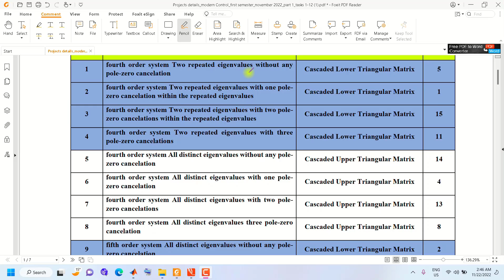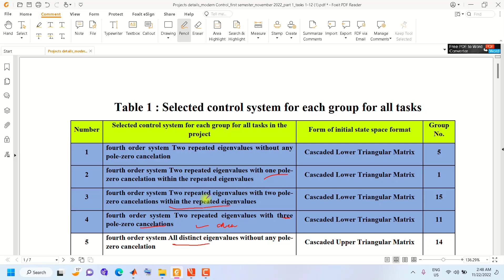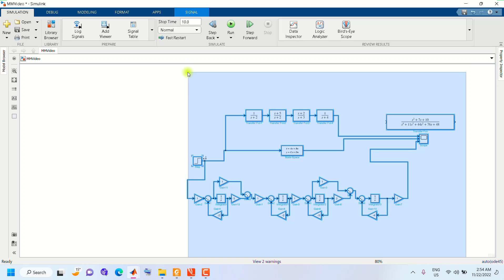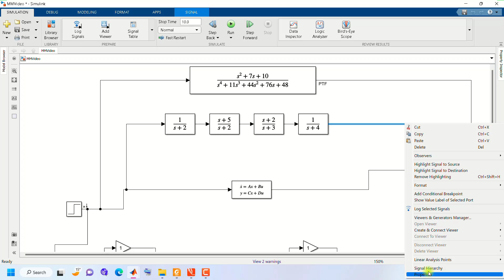Cascaded (Upper &Lower) Triangular Matrix for initial state space format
Cascaded Upper Triangular Matrix for initial state space forma
Cascaded Lower Triangular Matrix for initial state space format
CCF
DCF